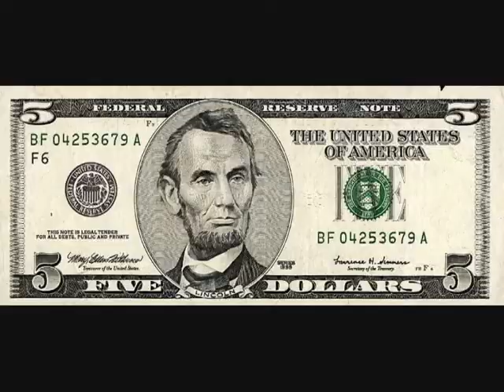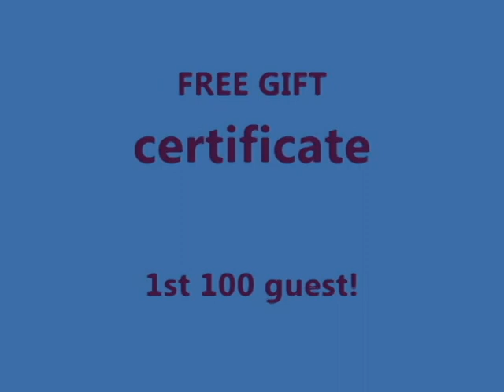elvis and michael rock-n clock!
the king of pop and rock clock a must have for every fan.